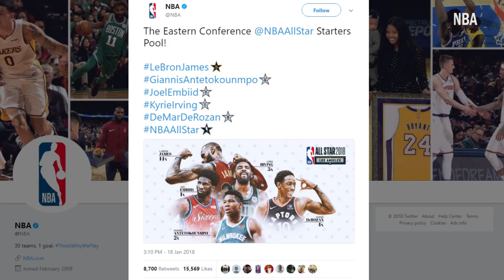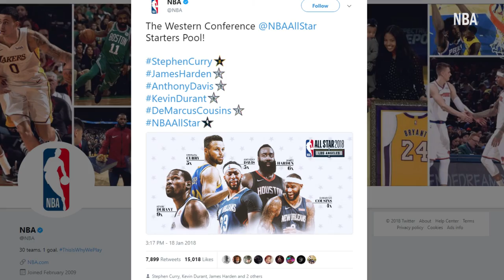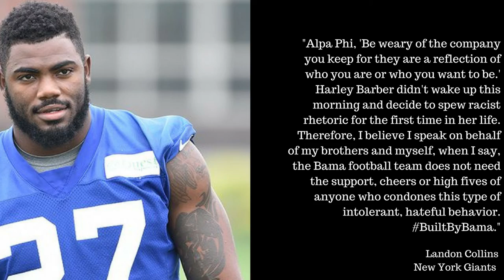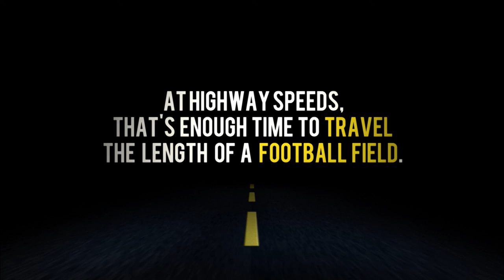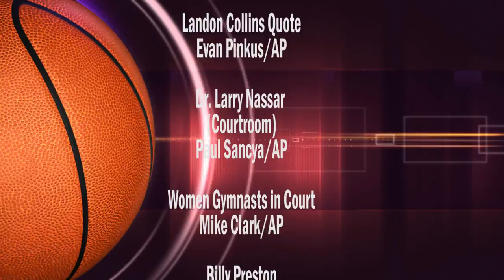Cavaliers, NBA All-Star, Nets, Knicks, Jaylen Brown, Stormy Daniels | What's The 411Sports | Episode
In this episode, What's The 411Sports co-hosts Keisha Wilson and Mike McDonald are talking about the slumping Cleveland Cavaliers, NBA All-Star selections, Kristaps Porzingis, Joel Embid, Dr. Larry Nassar's sexual abuse trial, D'Angelo Russell's return to the Brooklyn Nets, the New York Knicks, Stormy Daniels, Ben Roethlisberger, and Donald Trump.